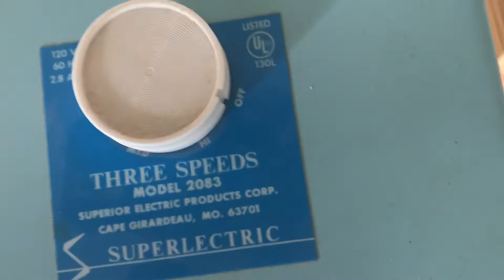Superlectric #2083 box fan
Has a metal motor instead of the infamous plastic ones. I would estimate the year as 1978-79.

It’s been seen in two other videos of mine:

-Ceiling Fans in my Godfather’s House
-Updated Fans in the Farmhouse